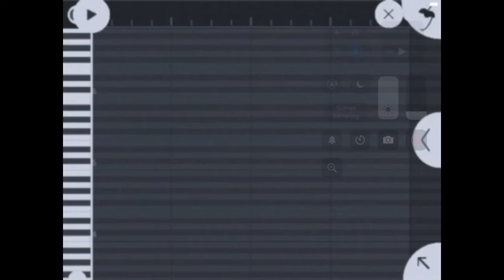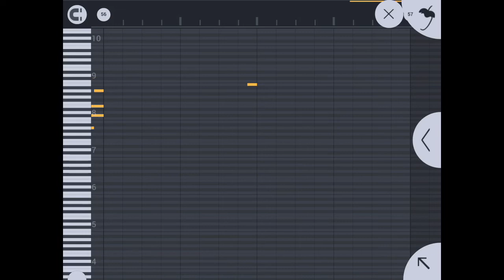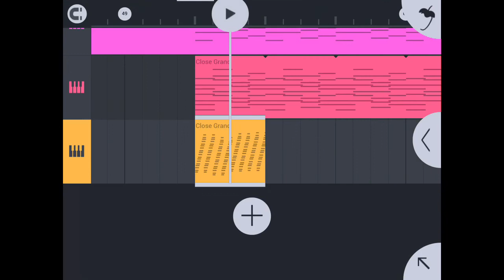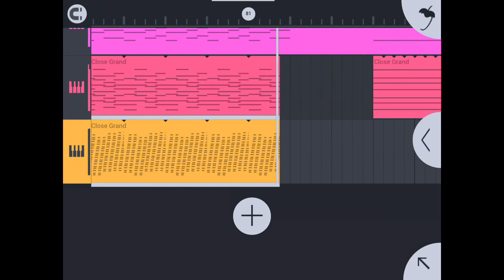[tutorial] How To Make Apergios In Fl Studio Mobile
This is a quick tutorial on how to make apegios.